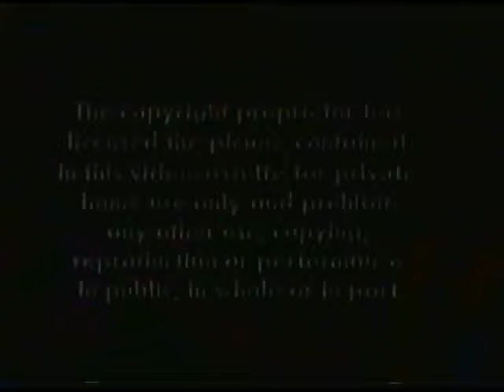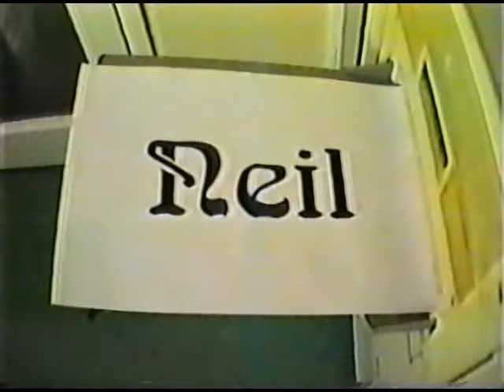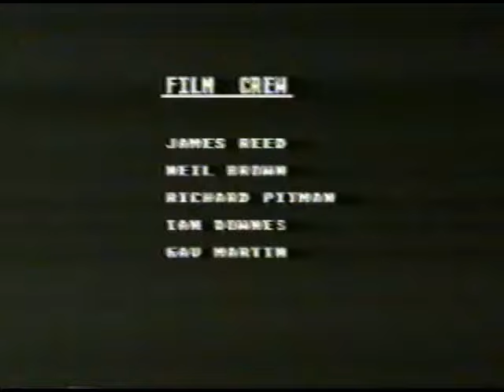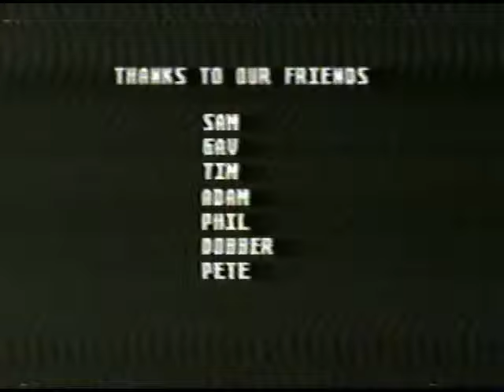The Outsiders - A Video Of Humour 1994 - Skateboard Video Margate